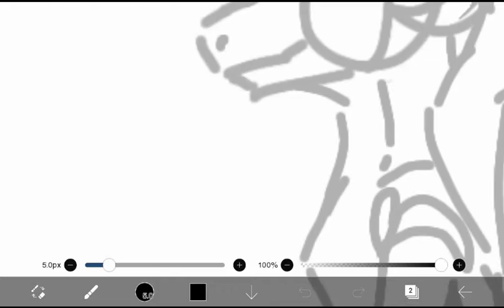I don't have a title for this (slight fw)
Ibis paint x is being annoying and decided to do this weird thing when saving movies so sorry about that